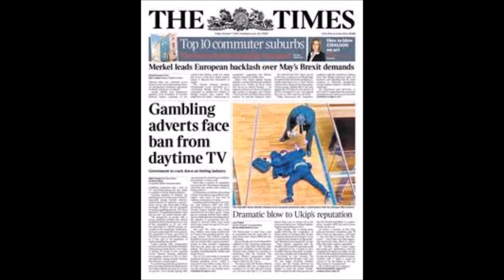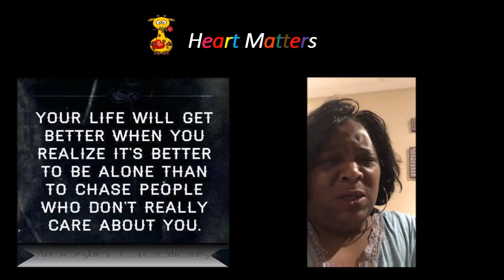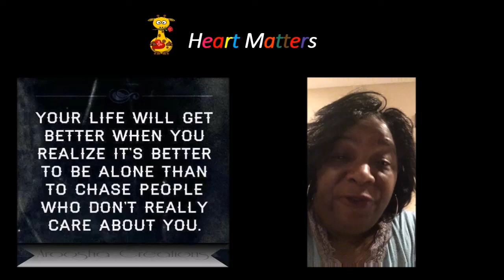03 08 Oct Round UpFB